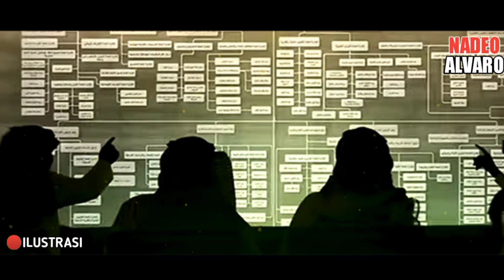JIKA TIDAK PUNYA ILMU INI JANGAN COBA-COBA❗INILAH SYARAT BELAJAR ILMU HAKIKAT WALI SUFI